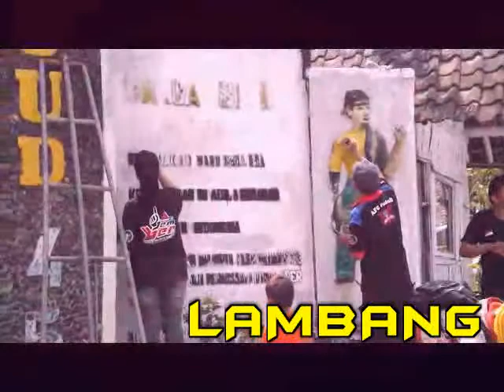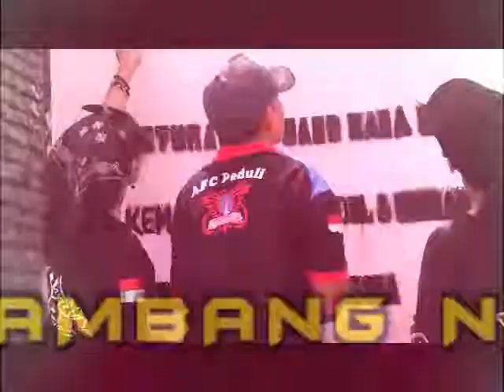GPLN KE - 15